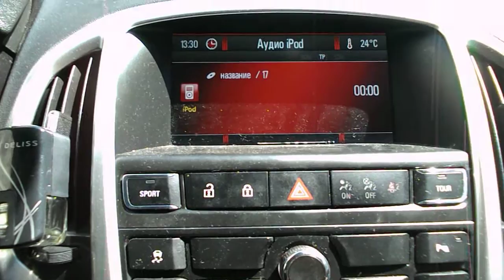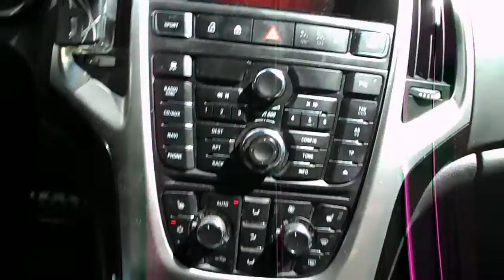Opel Astra GTC J Apple Airport Express (полное управление с NAVI 600)